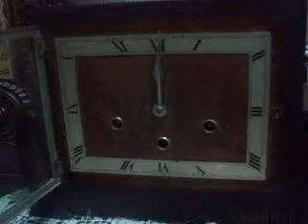Kienzle Westminster Floating Balance - British Market